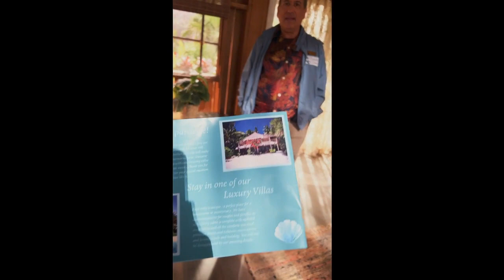Nolan and Bailey Honeymoon - The Rookie